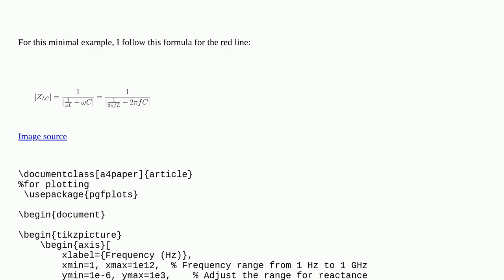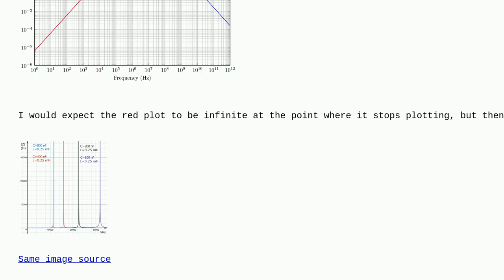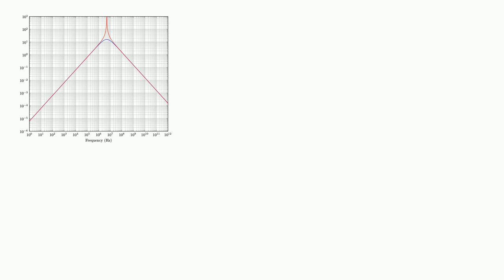Tex: Infinite plot value cuts the plot at that point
Infinite plot value cuts the plot at that point

A special thanks goes out to the community

  pgfplots tikz-pgf